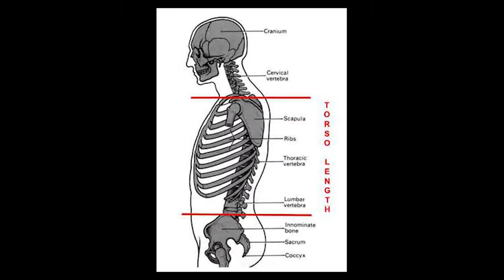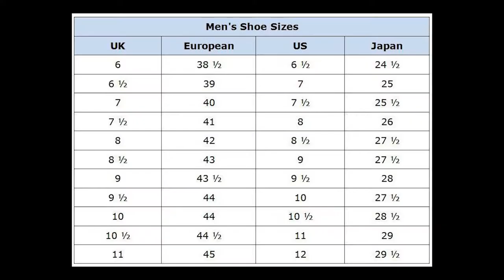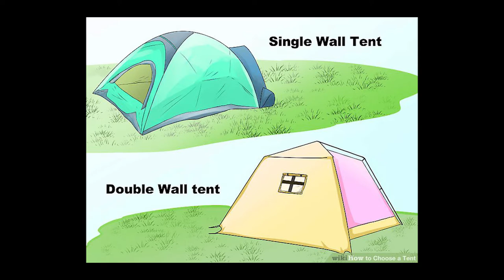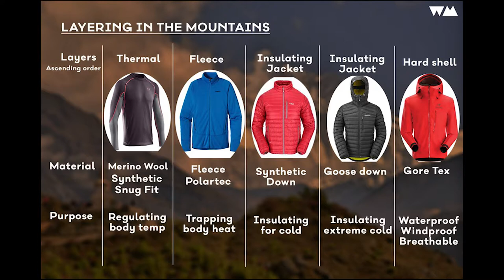Tips Perlengkapan Mendaki Gunung buat Newbie? atau Sultan?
Tips Perlengkapan Mendaki Gunung buat Newbie yang Sultan?

Apa aja yang perlu dibawa ketika pertama kali mendaki gunung? Bagaimana cara memilih alat pendakian gunung yang baik? Peralatan gunung yang murah meriah hingga sultan apa saja ya?